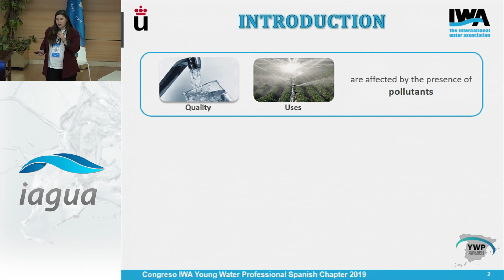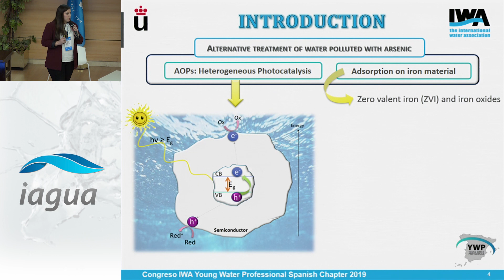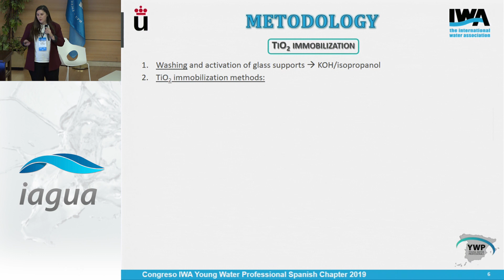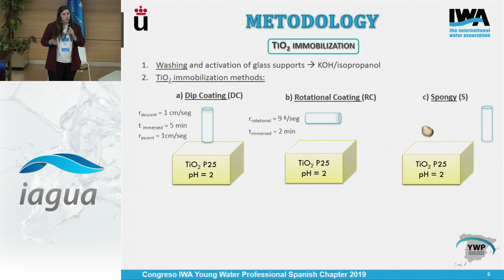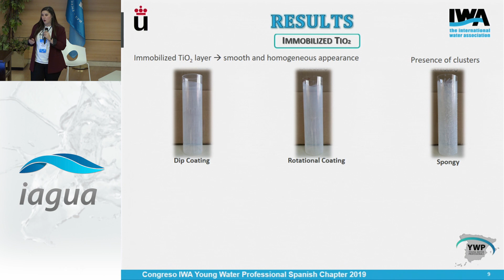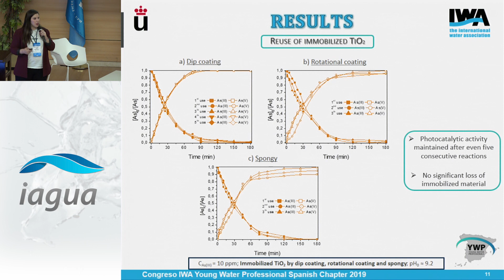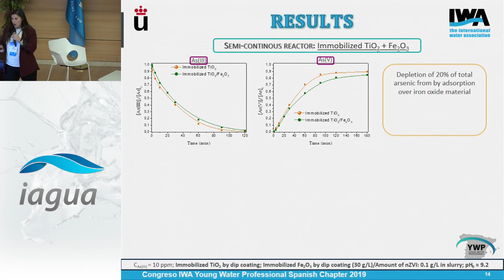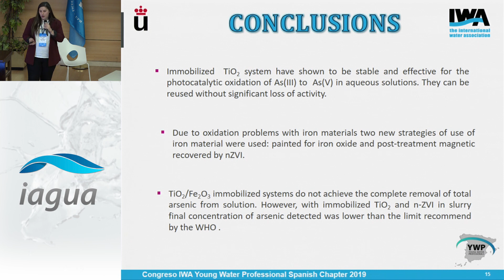Eliminación de arsénico con fotocatálisis y adsorción con TiO2 inmovilizado y materiales de hierro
El CongresoYWP se celebró en Madrid entre el 12 y el 15 de noviembre. El evento, organizado por la red española de Young Water Professionals (YWP Spain), contó con un programa de lo más variado, que incluía charlas, ponencias y otras actividades.

Entre ellas, destaca la intervención de Julia María Raez Tajuelo, Doctora en Tecnologías Industriales por la Universidad Rey Juan Carlos
. Su intervención se centró en la eliminación de arsénico del agua mediante procesos de fotocatálisis y adsorción utilizando TiO2 inmovilizado y materiales de hierro.

Sobre el Congreso YWP

Organizado por YWP Spain junto a la ETSII-UPM, AEAS e IWA, el Congreso tuvo como patrocinadores y entidades colaboradoras al Canal de Isabel II, Aqualia, ACCIONA, Suez, Sacyr Agua, Gestagua, Fundación Canal, Escuela del Agua y Facsa, mientras que iAgua fue media partner exclusivo del evento.

Además de las charlas, divididas en 5 temáticas (tecnologías emergentes, ciclo del agua, tratamientos avanzados en depuración, agua 4.0 y economía y gobernanza), el evento tuvo un programa de lo más variado. La tarde del día 13 de noviembre se destinó a la celebración de varios talleres en paralelo, impartidos por Ongawa, Habilitips e Hidrología Sostenible, que se simultanearon con el Water Xcape Room de CIMNE. El jueves 14 de noviembre, además de las intervenciones técnicas, se realizó un tour por los pósters participantes, así como una sesión de charlas cortas tipo TEDx rebautizadas como YWPx. El día concluyó con el juego “10 x el agua” y la cena de gala en el emblemático hotel Miguel Ángel.

El viernes 15 estuvo reservado a las visitas técnicas a la EDAR Arroyo Culebro, el centro de control y la ETAP de Majadahonda y el tanque de tormentas de Arroyofresno.

El principal objetivo de este evento fue el intercambio de experiencias, investigación y conocimiento entre los jóvenes profesionales del sector del agua, en un marco excepcional para el desarrollo de networking y promoción personal y profesional.